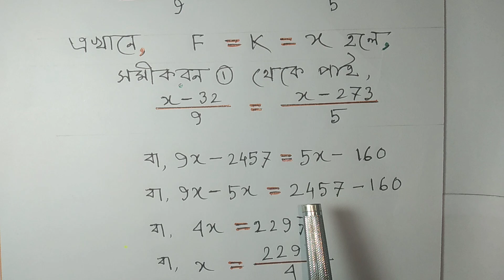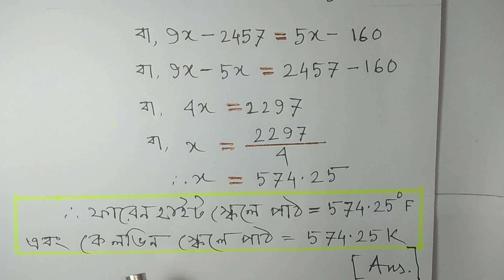গানিতিক সমস্যার সমাধান।। ৯ম-১০ম শ্রেণী।। ৬ষ্ঠ অধ্যায়।। প্রশ্ন নং-০৪